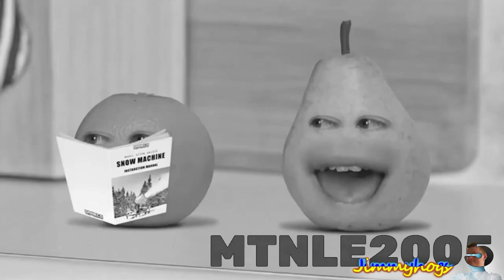Preview 2 Pear v3 effects (Sponsored by preview 2 effects) in G-major 7